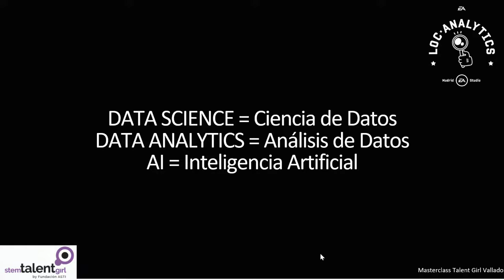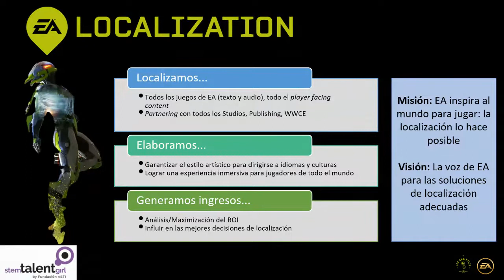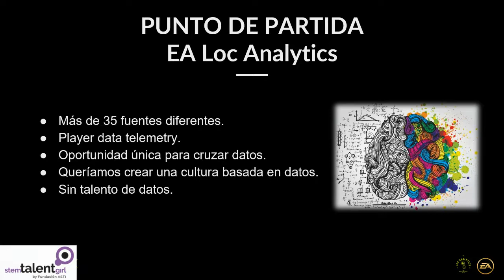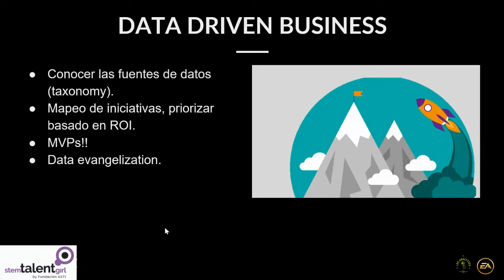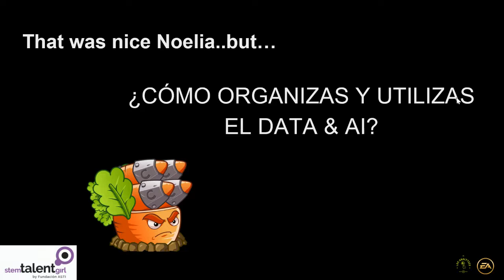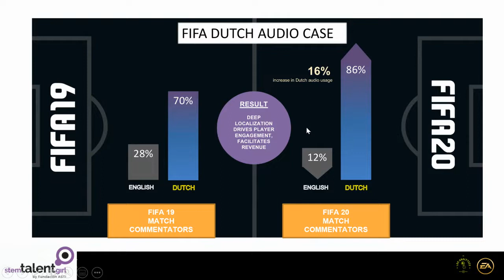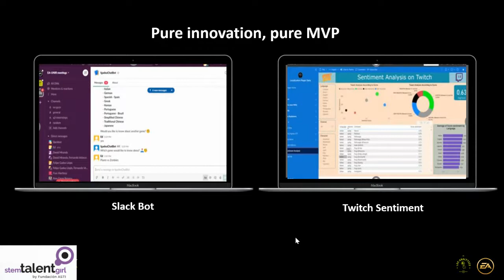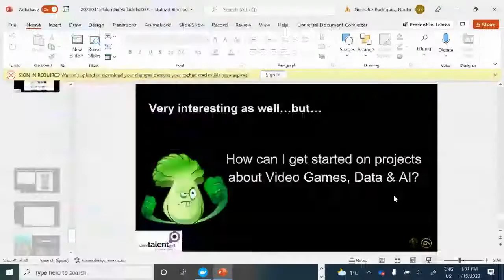15Enero -12:00h | Masterclass VIRTUAL: Noelia González Rodríguez (Manager EA Loc Analytics)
Noelia González nos hablará sobre cómo el equipo de EA Loc Analytics está transformando la localización de videojuegos de EA basada en datos e inteligencia artificial. ¿Cómo se está llevando a cabo este cambio de cultura y qué herramientas creadas son clave para este cambio? La creación del Loc Data Hub es un punto clave de esta transformación, la plataforma para centralizar los datos generados en torno a la localización del juego por diferentes fuentes internas y externas, además de otras múltiples actividades son la piedra angular de este cambio. El uso inteligente de los datos en la estrategia de negocio y los modelos de aprendizaje automático de Natural Language Processing (NLP) y Natural Language Understanding (NLU) son clave para esta transformación. También, hablará de EA Women Ultime Team (WUT).

¡Os esperamos!